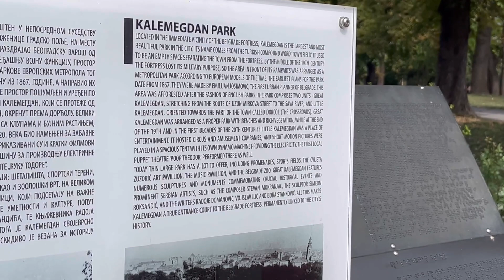Belgrade ലെ നമ്മുടെ ആദ്യത്തെ ദിവസം | UAE TO SERBIA VLOG PART 2 | Zee Family Vlog